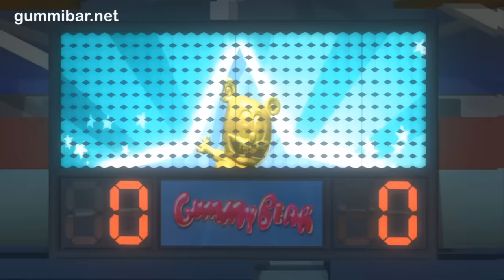Gummibär A Jugar! World Cup Soccer/Football Song Chilean Spanish Gummy Bear Osito Gominola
A Jugar! is the Chilean Spanish version of Go For The Goal by Gummibär aka Osito Gominola, Ursinho Gummy, Gumimaci, Funny Bear, The Gummy Bear, etc.

A Jugar! - The World Cup Soccer Song - sung in Chilean Spanish by everyone's favorite funny animated gummy bear. Also known as Osito Gominola. Look for it in many other languages also!

More about Gummibär
Gummibär, a funny and lovable cartoon character, is a green animated gummy bear with a multitude of talents. Whether he is singing, break dancing, or playing his tuba, both children and adults can't get enough of his funny gummy antics. His multi-lingual abilities have led to a huge International following and allow him to sing in 20 different languages including English, Hungarian, French, German, Spanish, Swedish, Portuguese, Czech, Slovak, Russian, and Hebrew with more to follow.

With close to 1 billion plays and counting, the video for "I Am A Gummy Bear" (The Gummy Bear Song) by Gummibär, has captured the hearts and minds of Internet users world-wide. Viewers of videos on YouTube, MySpace, and other social networking websites have made this animated short one of the most watched, most discussed, and most favorited videos on the Internet.

Initially a regional success in Hungary, it wasn't long before the catchy little 30 second animated clip found it's way onto social networking sites. In a matter of months, dozens, then hundreds, and now thousands of postings of the original video have popped up all over MySpace, YouTube, Facebook, and just about every online community that you can think of. In addition, thousands of people have created and posted user generated fan videos of themselves singing and dancing to The Gummy Bear Song as well.

About the World Cup:
The FIFA World Cup, also called the Football World Cup or the Soccer World Cup, but usually referred to simply as the World Cup, is an international association football competition contested by the men's national teams of the members of Fédération Internationale de Football Association (FIFA), the sport's global governing body. The championship has been awarded every four years since the first tournament in 1930, except in 1942 and 1946 when it was not contested because of World War II.

The current format of the tournament involves 32 teams competing for the title at venues within the host nation(s) over a period of about a month -- this phase is often called the World Cup Finals. A qualification phase, which currently takes place over the preceding three years, is used to determine which teams qualify for the tournament together with the host nation(s).

During the 18 tournaments that have been held, seven nations have won the title. Brazil have won the World Cup a record five times, and they are the only team to have played in every tournament. Italy, the current champions, have won four titles, and Germany are next with three titles. The other former champions are Uruguay, winners of the inaugural tournament, and Argentina, with two titles each, and England and France, with one title each.

The World Cup is the most widely viewed sporting event in the world; an estimated 715.1 million people watched the final match of the 2006 World Cup held in Germany. The next World Cup will be held in South Africa, between 11 June and 11 July 2010, and the 2014 World Cup will be held in Brazil.

coupe du monde, penalty, domenech, corner, coup franc, mondial, foot, ballon rond, but, thierry henry, ΔΕΝ ΣΤΑΜΑΤΩ (GO FOR THE GOAL), DEN STAMATO, Δεν Σταματώ, copa mundial, copa mondial, coupe de monde,